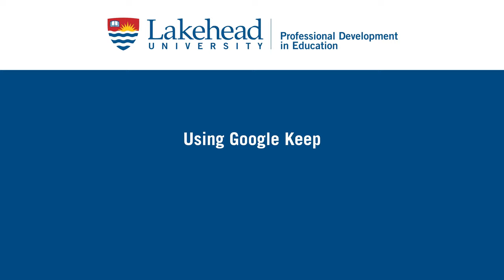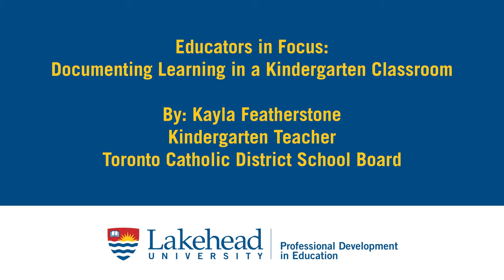Documenting Learning In Kindergarten - Kayla Featherstone (Educators in Focus, Lakehead University)